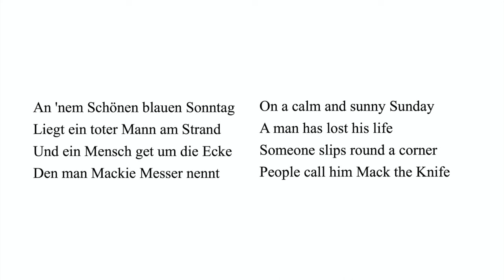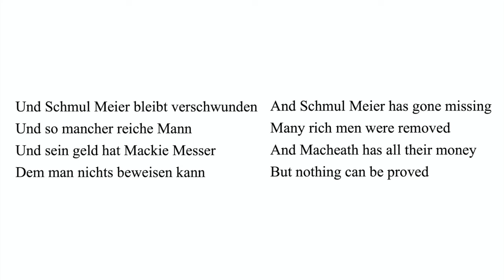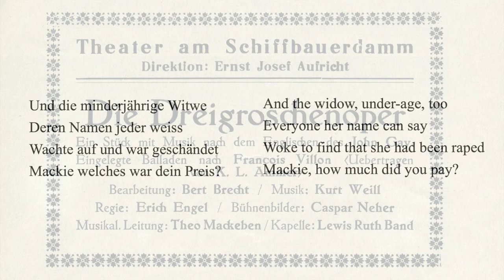Bertolt Brecht sings (with translation) 'The Ballad of Mack the Knife' (1929)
'The Ballad of Mack the Knife' from 'The Threepenny Opera' became very popular through the Louis Armstrong and other similar performances, but these lost most of the bite - they rather implied that having 'Mackie back in town' was a desirable thing. The original is rather different:  sung here by Brecht himself in 1929. I've provided a free translation of the lyrics.